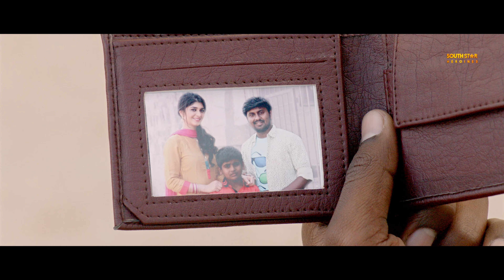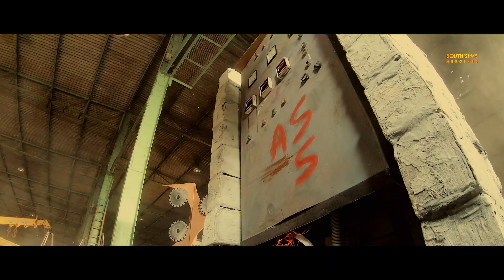South Queen Aditi Prabhudeva's Hindi Dubbed Full Romantic Movie (SINGHA) Chiranjeevi, Ravi Shankar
Presenting Superhit Hindi Dubbed Full Movie (South Movie) "SINNGA" starring Chiranjeevi Sarja, Aditi Prabhudeva & P. Ravi Shankar. Exclusively on   @SouthStarHeroines

Credits:
Cast:  Chiranjeevi Sarja, Aditi Prabhudeva & P. Ravi Shankar
Director: Vijay Kiran
Produced by  Uday K Mehta
Story by Vijay Thalapathy
Cinematography Kiran Hampapur
Edited by Ganedh Mallaiah

Synopsis :
Sinnga is Chiranjeevi Sarja's take on the angry young man, with ample doses of romance and mother-son sentiments thrown in.